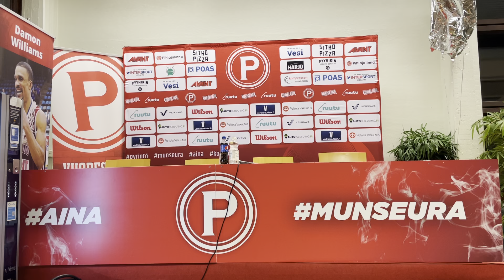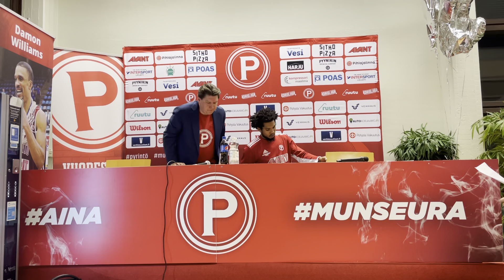4.3.2022 Pyrintö - Helsinki Seagulls